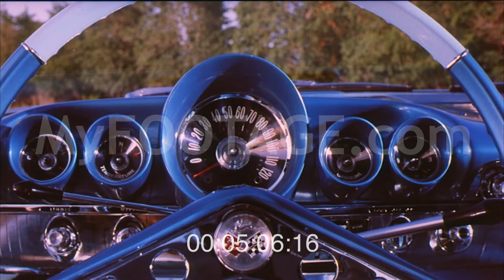1959 Auto's Interior Design Color Fabrics & Textures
Colors and fabrics used in 1959 car design from Chevrolet's showroom; Chevrolet IMPALA 1959.
MS Wall of color samples;
LS Room with display of many color samples; designers consult with each other;
MS Well Dressed Office Workers at drafting tables;
CU Plastic and Fiberglass models of car sections are unmolded;
CU Car dashboard;
ECU Hood ornament;
CU front grill of car;
CU tailight;
CU Hood Ornament;
CU Steering wheel;
CU dashboard